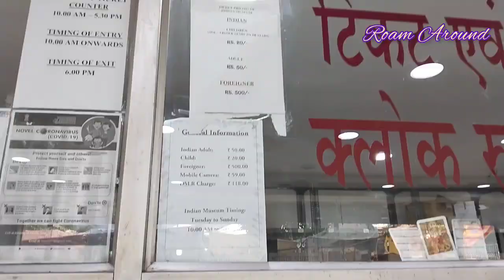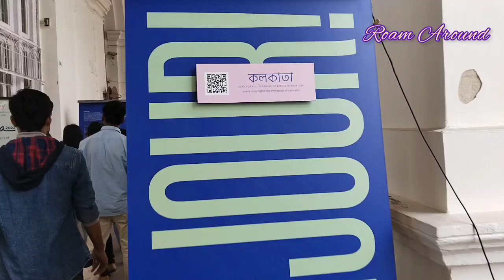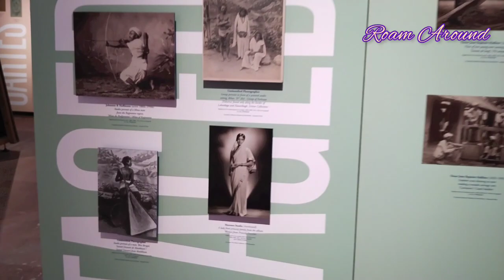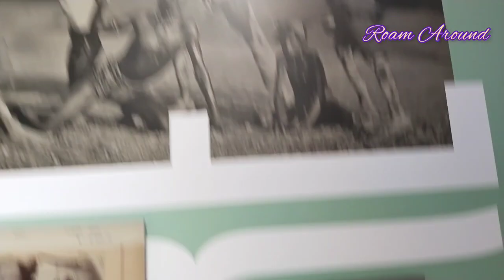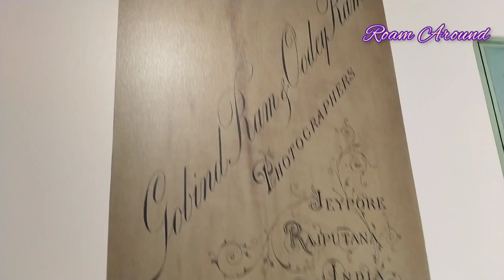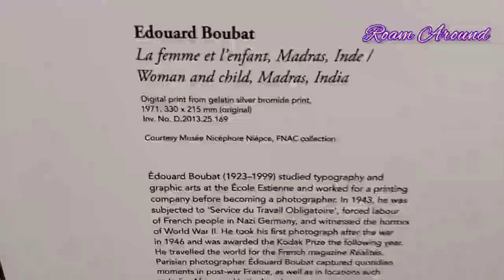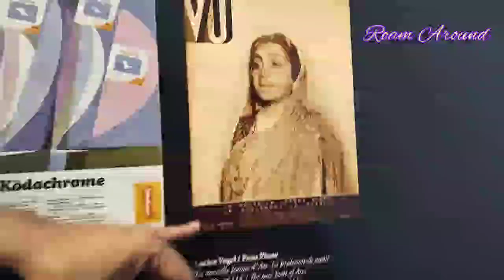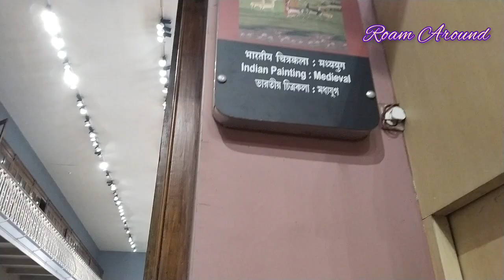The Indian Museum. Art Exhibition